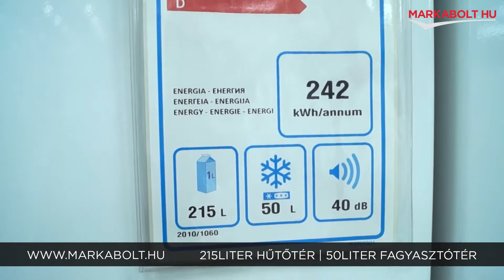Electrolux EJ2801AOW2 hűtőgép - Márkabolt.hu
🛒 Élethű vásárlás
Márkabolt.hu